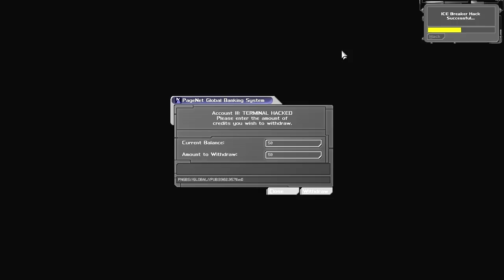GWT Part 27: Zyme and LAMs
In part 27 I buy some Zyme, I form a business relationship, and I once again wander into a women's restroom.